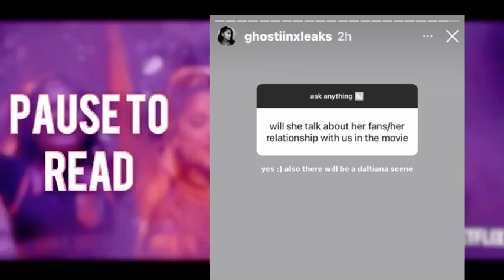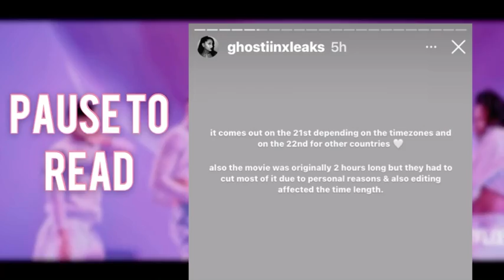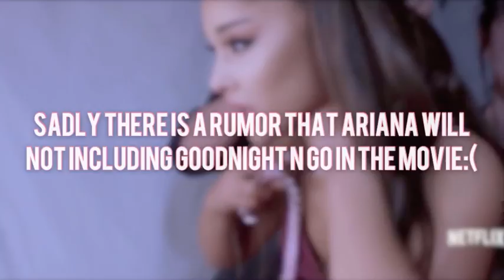Everything We Know About The Sweetener World Tour Movie!!!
Hi guys!
Hope you enjoyed!